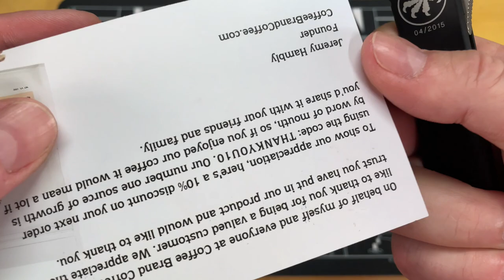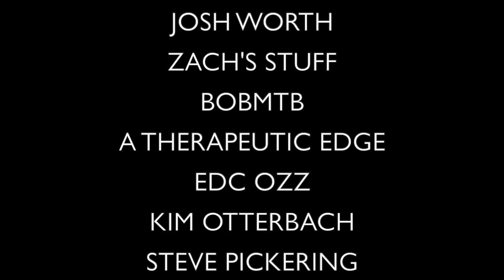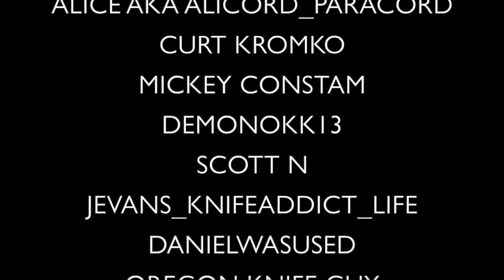Why you’re wrong about switchblades!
SWITCHBLADE MYTH BUSTERS- Man there are a lot go them out there... from legal issued to outright lies in the media and in legislation. switchblades have gotten a bad rap over the years, and it shown when you read the original article that inspired the 1958 Switchblade act. So lets dive in and see if we can bust a few of these ... SWTICHBLADE KNIFE MYTHS! seriously though these are a viable EDC option that can benefit folks in some jobs where deployment may be impacted by the use of heavy gloves.

Guys I'm proud to announce that I finally have a blade HQ affiliate link… So any of the knives you're searching for can be found more than likely at the following

Having a VPN these days is almost a necessity and if you're worried about the government checking up on you it's a good way to help curtail that, use my affiliate link to get some savings

1000/6000 grit combo
600/2000 grit combo